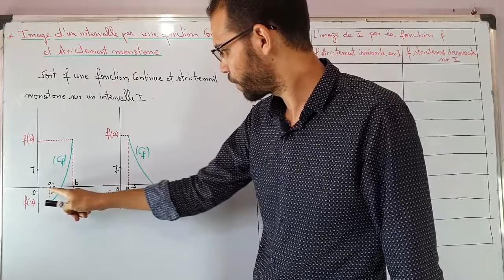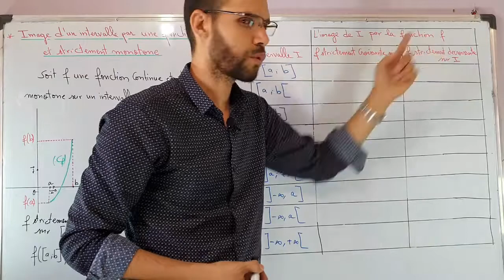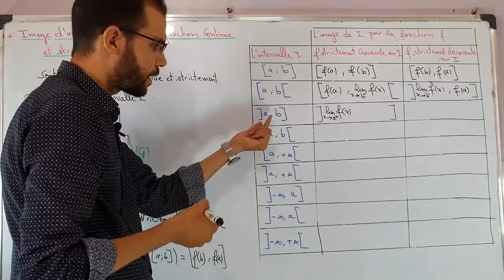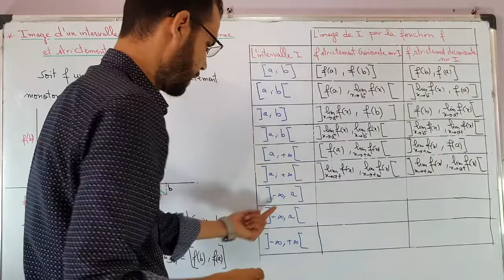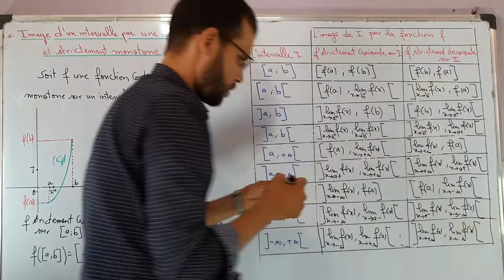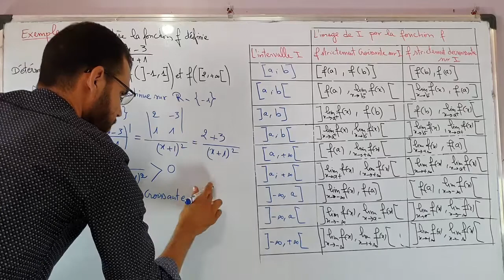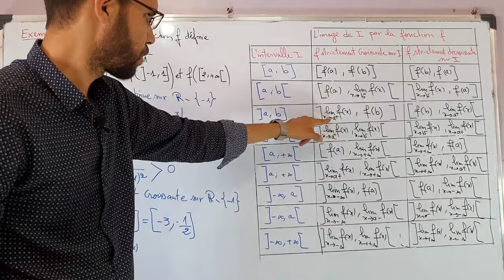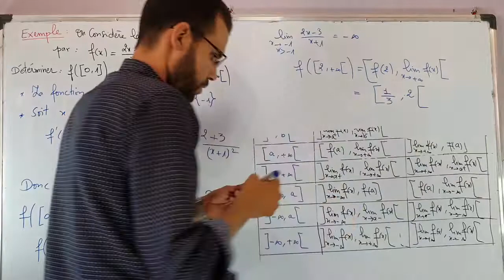La continuité #8: image d'un intervalle par une fonction continue et strictement monotone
Continuité d'une fonction numérique
اتصال دالة عددية
continuité d'une fonction numérique en un point
اتصال دالة عددية في نقطة
continuité à droite et continuité à gauche
الاتصال على اليمين والاتصال على اليسار
Continuité sur un intervalle - partie 2 -
اتصال دالة على مجال
opertions sur les fonctions continues
العمليات على الدوال المتصلة
Image d'un intervalle par une fonction continue
صورة مجال بدالة متصلة
image d'un intervalle par une fonction continue et strictement monotone